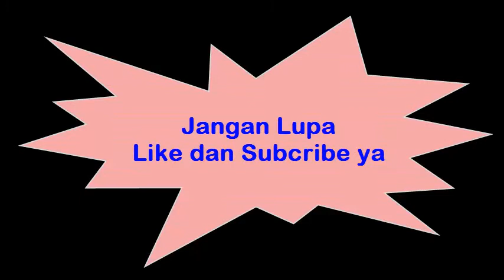Tutorial Hijab Simple tapi Mewah by Wiwik Sundari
Selamat datang di chanel kami yang berisi info tentang hijab, cara menggunakan hijab dan cara merawat hijab agar tahan lama. Semoga apa yang kami sajikan dapat bermanfaat buat anda.